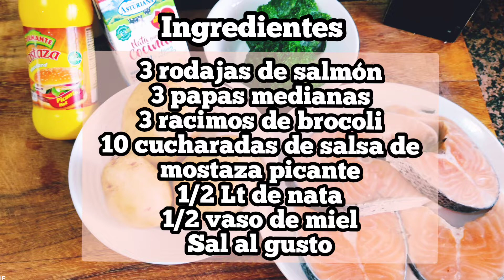SALMÓN EN SALSA DE MOSTAZA PICANTE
Porque debemos tener en nuestra dieta semanal un par de platos de pescado .
El pescado azul es rico en Omega 3, vitaminas D y B12 que ayudan a que nuestros músculos  tengan una buena tonalidad y aporta a nuestro organismo más vitalidad
Así que a comer SALMÓN!!!